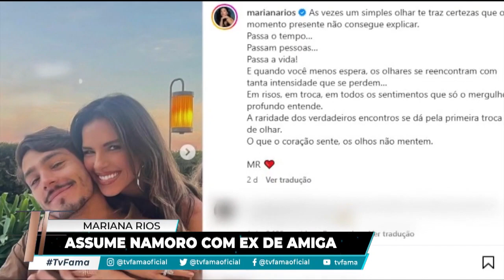Mariana Rios engata relação com ex de amiga: “Coração sente, os olhos não mentem”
Mariana Rios assumiu o namoro com Juca Diniz, herdeiro bilionário. O que muitos não sabem é que o rapaz namorou até o início deste ano, a modelo Isabella Settanni, que era amiga de Mariana.